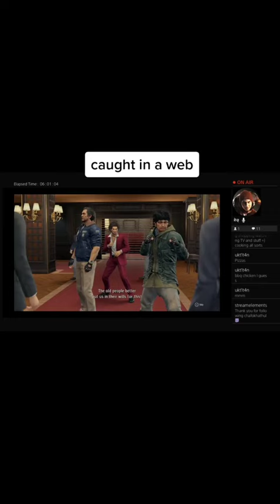caught in a web